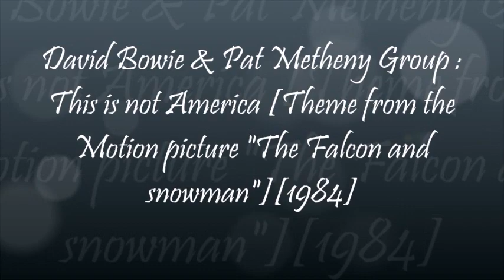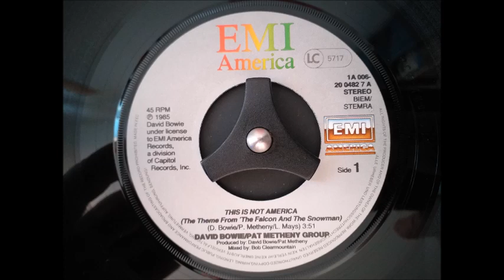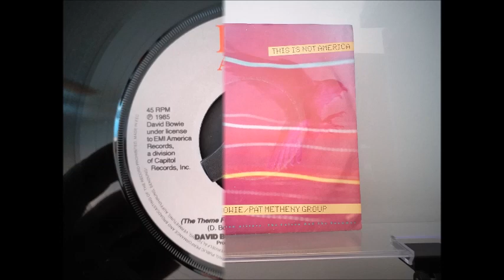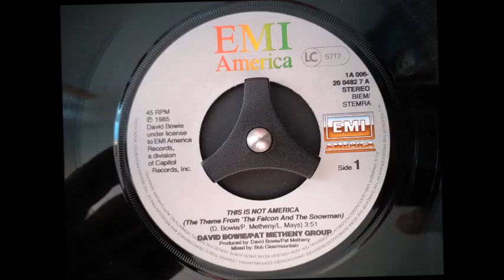David Bowie & Pat Metheny Group : This is not America [1985]